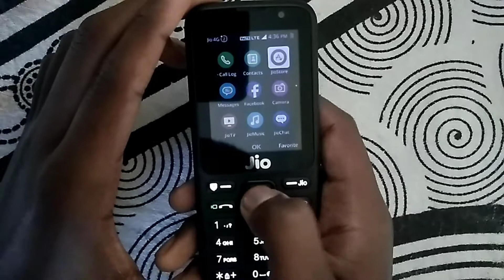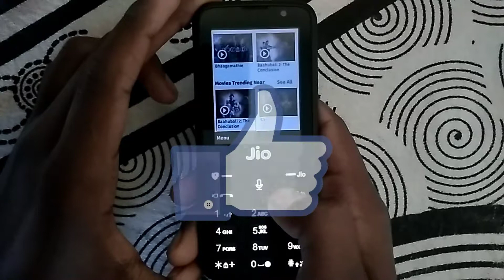How To Install New Hotstar App In Jio Phone | Watch live Vivo IPL or movie 2018 | in Hindi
Hi guys 😎
In this video I show you how to install hotstar app in jio phone if you want to watch Vivo IPL movie 2018 or other live matchs in JioPhone using Hotstar app then watch this video till the end.